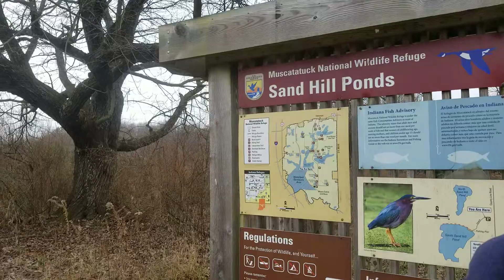Hiking Muscatatuck National Wildlife Refuge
North & South Sand Hill Ponds